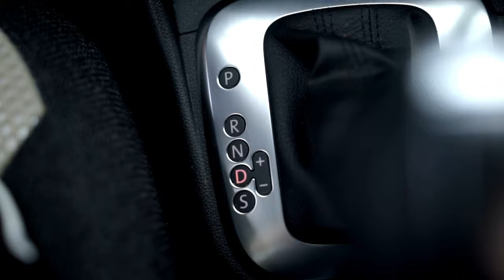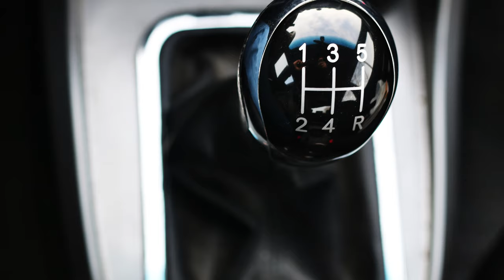How Does Transmission Work in Hindi (Automatic & Manual)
What is transmission in cars and how does it work? We attempted to explain the Car transmission and all of the different types of car transmission in this video. We will explain every type of transmission in this video including, Automatic transmission (AMT), Manual transmission, Dual Clutch Transmission (DCT), Intelligent Manual Transmission (IMT), Continuously variable transmission (CVT) and Intelligent Variable Transmission (IVT).

We will discuss how this technology works in modern cars and which cars have which type of transmission. After watching this video, you'll have a clear idea of what transmission is and the complete information about the different types of transmission.